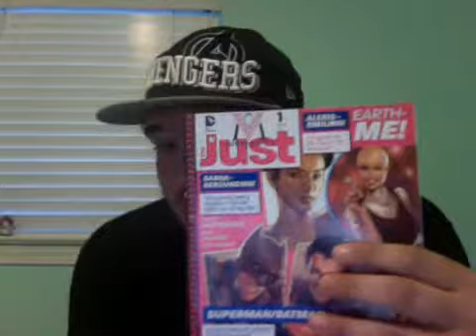Multiversity:The Just #1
Earth Me is there